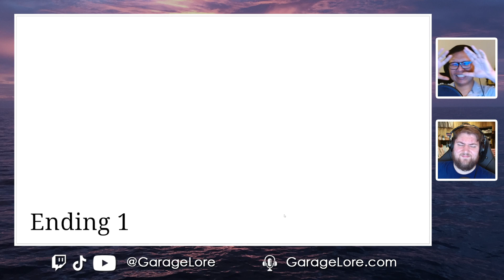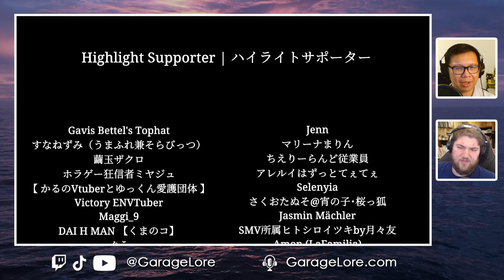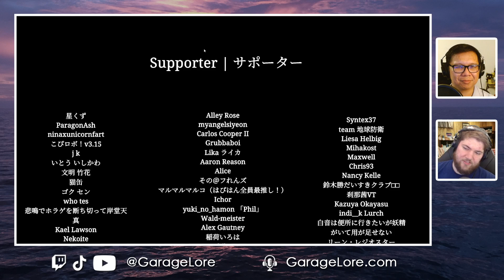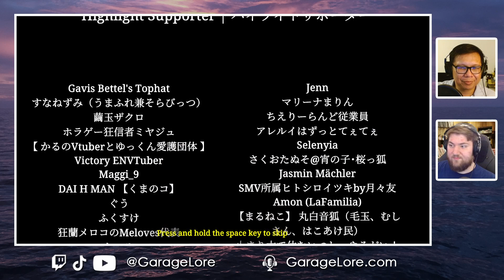Garage Lore Team Building | Shinkansen 0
Tim tries to escape the bullet train that he clearly meant to be on and had a ticket for.

Footage from our Twitch stream of Shinkansen 0 on 4/24/2024.